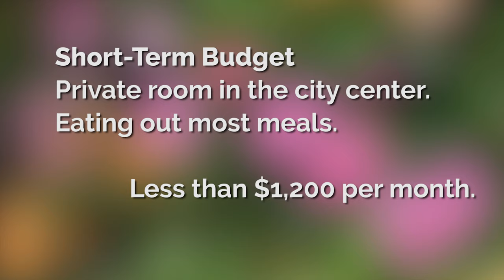Cuenca, Ecuador - Cost of Living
★☆ PREMIUM VIDEOS ON AMAZON FROM LIVING OVERSEAS TV ☆★
Living and Retiring in Cuenca, Ecuador

Living and Retiring in Salinas, Ecuador

8 Great Places to Live in Costa Rica

★☆ PLEASE VISIT OUR “BEST TRAVEL GEAR PAGE”, HERE’S THE LINK ☆★

How Much Does it Cost to Retire in Ecuador?
Costo de Vida en Cuenca, Ecuador
Ecuador is known for its natural beauty, friendly people, great medical facilities and reasonable cost of living. Nestled in the Andes Mountains, Cuenca with its charming colonial architecture, and 70-degree year-round temperatures, is attracting people from all over the world to make their home here.

An average budget for a short-term resident staying less than 3 months, renting a private room in the city center at cheaper hotels, and eating out most meals at cheaper restaurants is less than $1,200 per month.

Cuenca Ecuador Retirement Community

Expats living long-term in Cuenca report living an upper-middle-class lifestyle for around $940 a month per person.
In this video, we’ll hear from local residents about their cost of living in Cuenca Ecuador, the cheapest place to live in Ecuador, the cost of living in Ecuador, Cuenca Ecuador rentals and Cuenca Ecuador real estate.

More information about living in Cuenca is available in the full-length video, Living and Retiring in Cuenca Ecuador